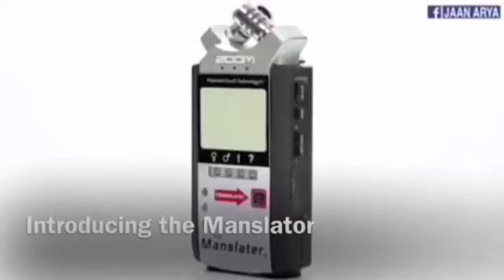Comédia e Inglês (The Manslater) - Aprendendo com diversão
É o Seu e o Meu Inglês Percorrendo o Mundo!